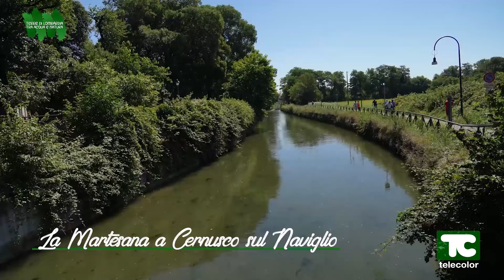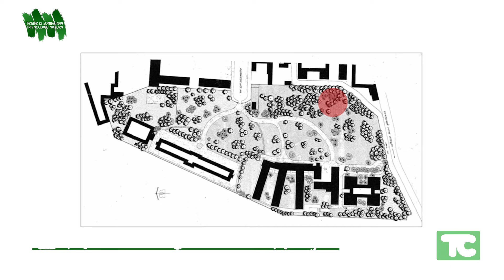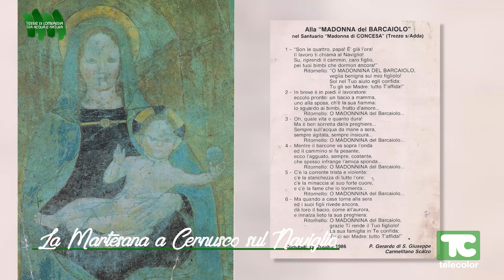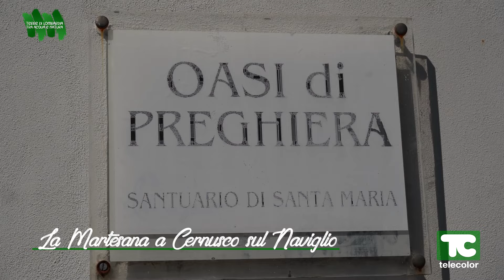Terre di Lombardia: la Martesana a Cernusco sul Naviglio